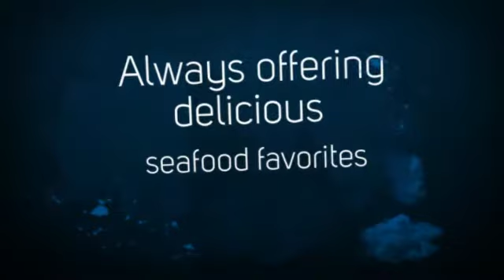Sanitary Fish Market & Restaurant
A . C O A S T A L . L A N D M A R K . O N . T H E M O R E H E A D . C I T Y . W A T E R F R O N T . S I N C E . 1 9 3 8